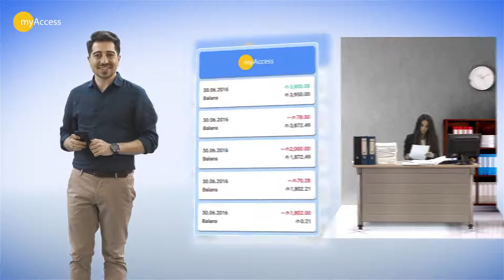"myAccess" promotion video | Matte Painting | AccessBank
"myAccess" promotion video | Matte Painting | AccessBank  -  by Umud Aga

Matte Painting

Used softwares: Adobe After Effects, Adobe Photoshop, Adobe Illustrator